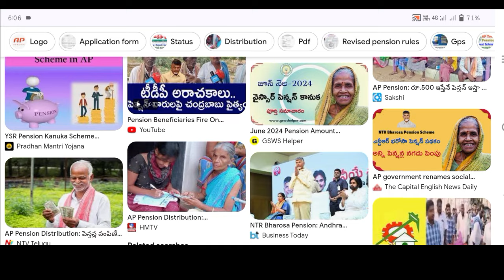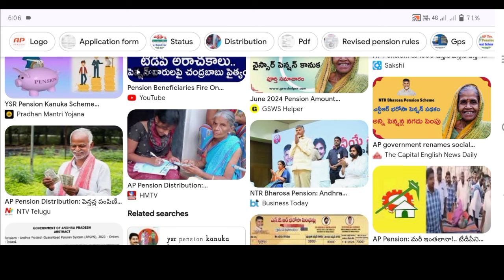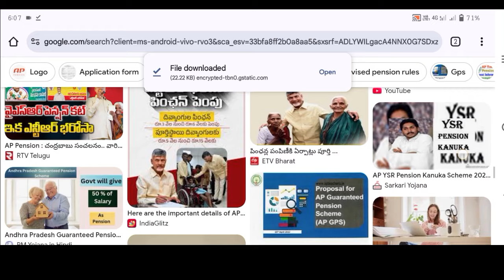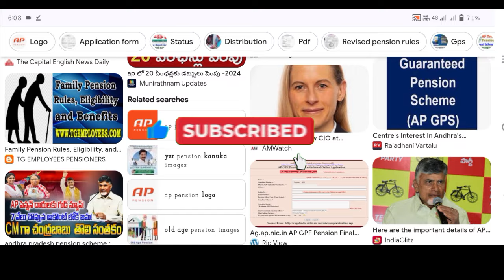నవంబర్ పెన్షన్ల పై ఏపీ సర్కార్ భారీ శుభవార్త Ap Pension Telugu News Ap pension scheme 2024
👉 నా వీడియోస్ లో మాట పొరపాటు (లేదా) కంటెంట్ పొరపాటు ఏమైనా ఉంటే మీ మంచి హృదయంతో నన్ను నా ఛానల్ ని క్షమిస్తారని మనవి చేసుకొంటున్నాను. నా సబ్స్క్రైబర్స్ కి (Have A Colourfull Day.